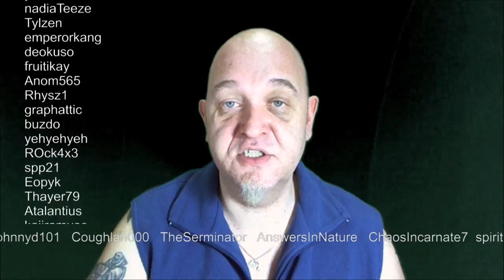Acceptance Video Pwnage Olympics event 4 2011